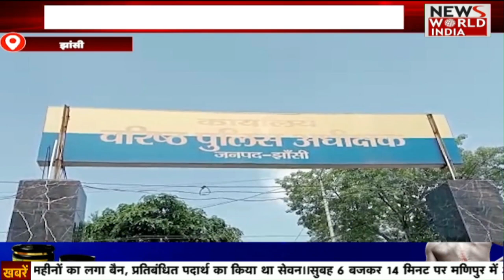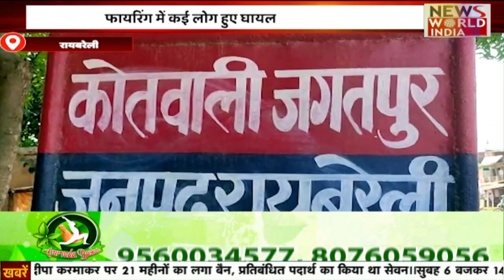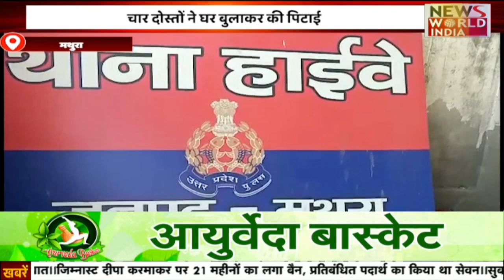UP से Uttarakhand तक की तमाम बड़ी खबरों का खास Bulletin | UttarPradesh | Latest News